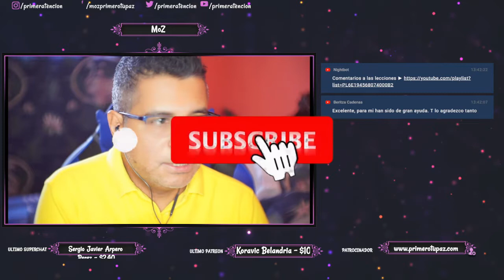Con Un Curso de Milagros ¿ Tengo TODO ?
Aportaciones y donativos:
Bitcoin ► 1HJPnttiWJp1JH8vEwjURC5gP7r2Uj3GxY